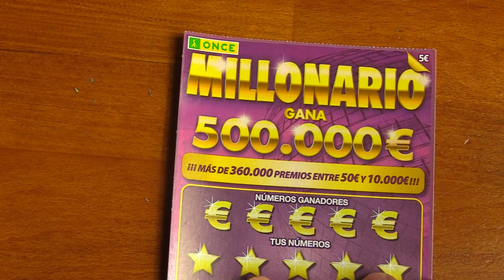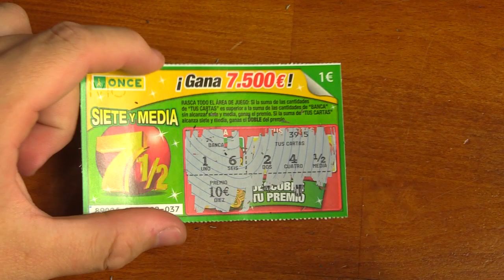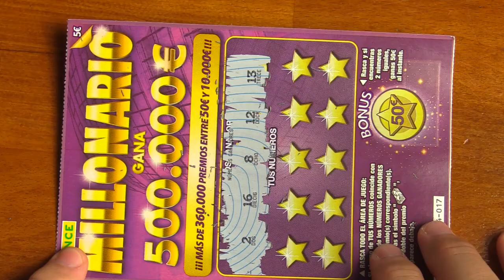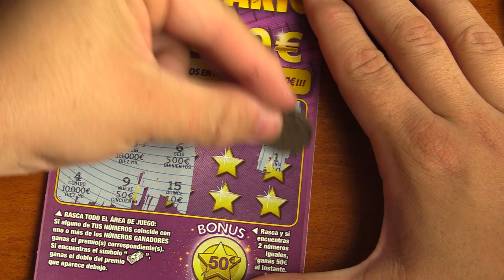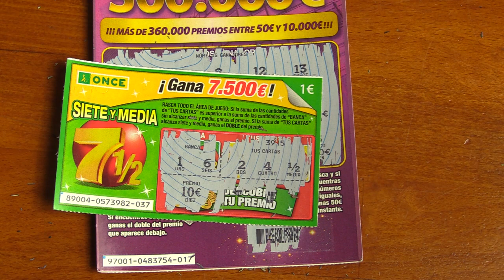MILLONARIO Y SIETE DE LA SUERTE | RASCAS DE LA ONCE | RASCAS DIARIOS | 2021